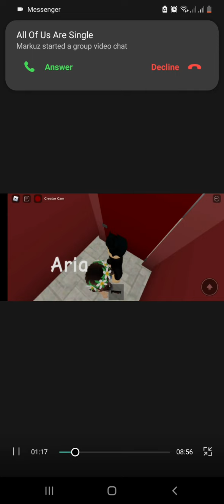field trip z part 5 the reunion